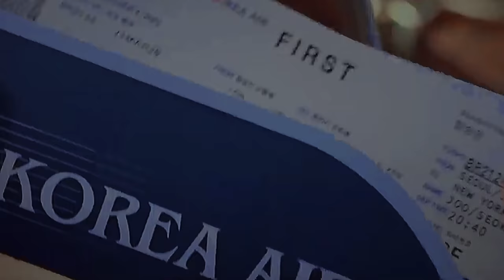Joo Seokkyung ~ 𝘼 𝙋𝙧𝙞𝙣𝙘𝙚𝙨𝙨 𝘿𝙤𝙚𝙨𝙣’𝙩 𝘾𝙧𝙮 The Penthouse [FMV]